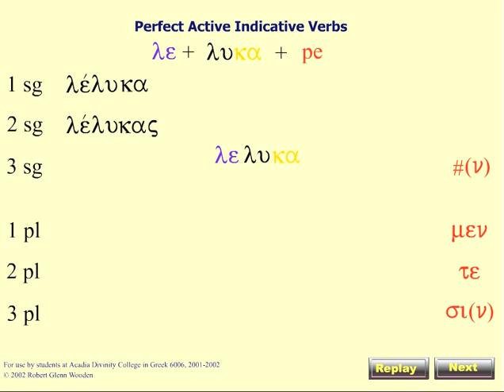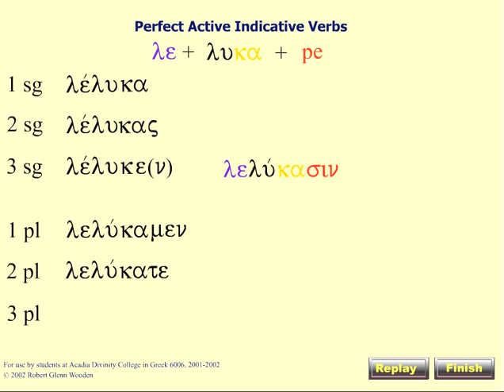Perfect Active Indicative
Check it out for more resources.